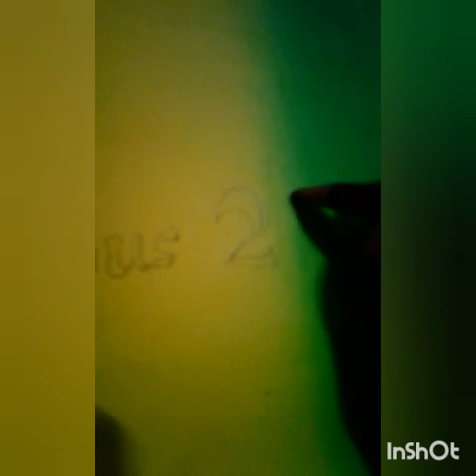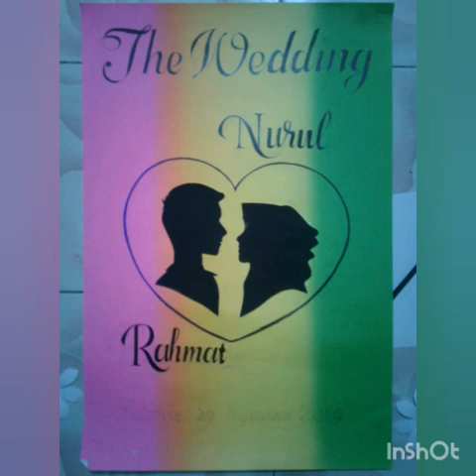Menulis The Wedding di Kertas Asturo Warna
video ini hanya untuk iseng-iseng saja untuk mengisi waktu luang.